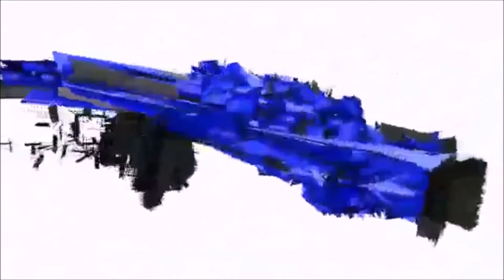GTA Online Glitches: Grove Street Wall Breach Glitch